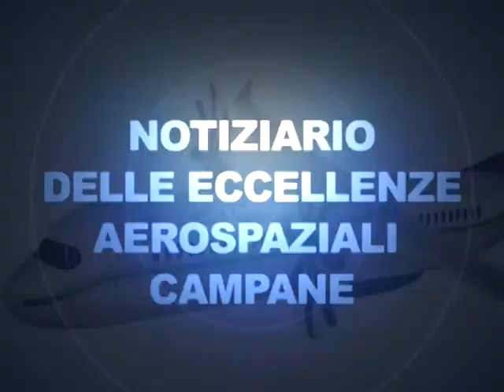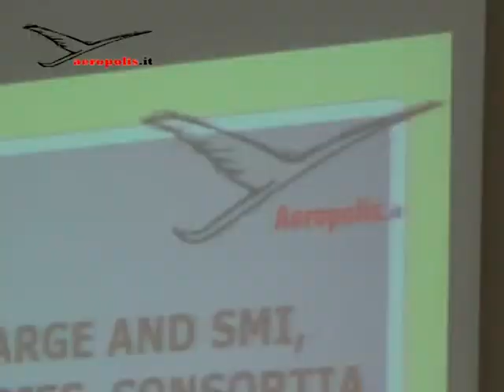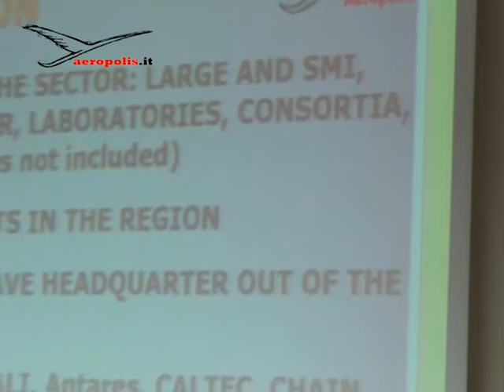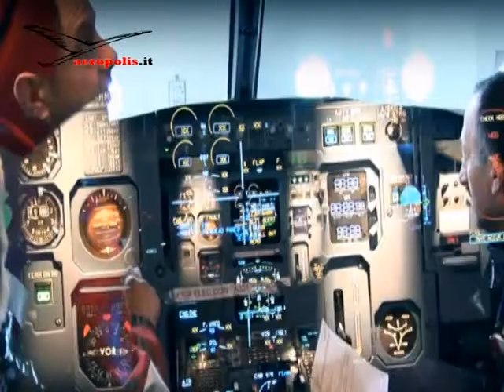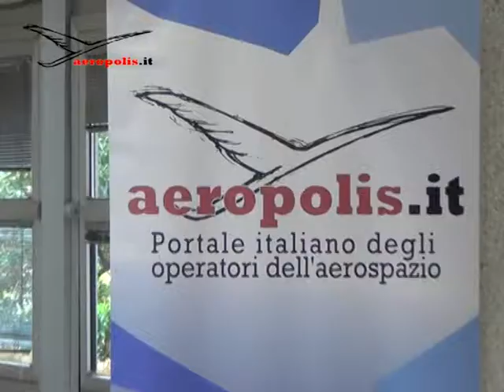"Una governance nazionale per l'aerospazio"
E' la proposta ripresa nel dibattito sul rilancio dell'industria aeronautica campana promosso lo scorso Sabato 23 Maggio alla Scuola Politecnica e delle Scienze di Base della Federico II da associazioni del comparto e dell'Università Federico II.

Introduzione di Antonio Ferrara all''iniziativa che ha riscosso un notevole successo di partecipazione di studenti, aziende (sono intervenute tra gli altri Atitech, LAER, Tecnam, Vulcanair, K4A e Geven) e operatori dell'università, a conferma della validità dell'impostazione del ciclo di seminari riproposto anche quest'anno dalle associazioni AEROPOLIS, AIAN, AIDAA e BEST in collaborazione con il Dipartimento di Ingegneria Industriale.